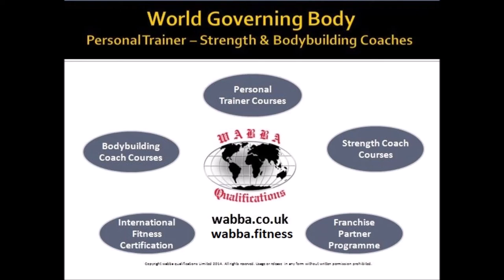WABBA Jumping Jacks